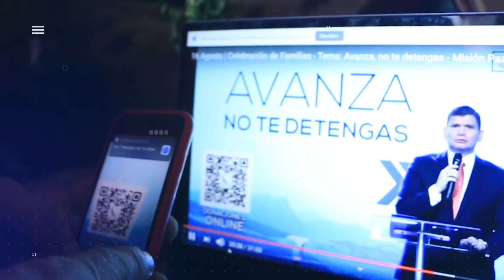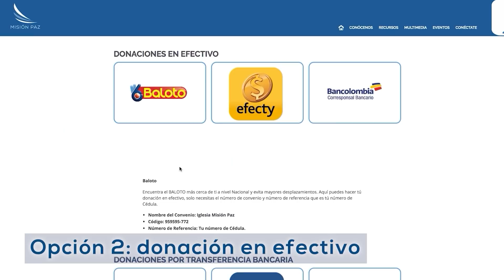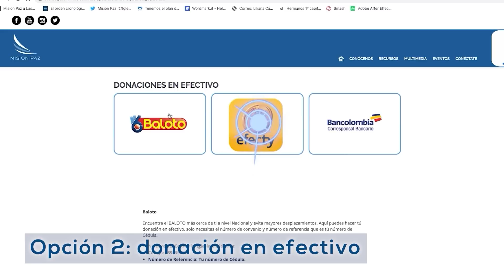Distanciado más no aislado | Noches en Familia - Pastor Joel Manderfield - Marzo 9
Disfruta de nuestras Noches en Familia junto al Pastor Joel Manderfield.

Asiste a nuestras celebraciones presenciales cada domingo a las 8:00 a.m, 10:30 a.m, 2:00 p.m y 4:30 p.m realizando tu registro

📍 CELEBRACIONES PRESENCIALES 📍
📍Jueves 7:00 pm - Avivamiento
📍Domingo 8:00 a.m, 10:30a.m, 2:00 p.m y 4:30 pm - Celebración avivamiento presencial

Martes 8:00pm
▶️ Celebración de adoración
Martes y Jueves 5:00am
▶️ Sábado:
Ayuno
8:00am
▶️ Celebración de Jóvenes
4:00 y 7:00 pm
▶️ Celebración familiar y experiencia Misión Paz Kids
Domingo:
8:00 a.m, 10:30a.m, 2:00 p.m y 4:30 pm